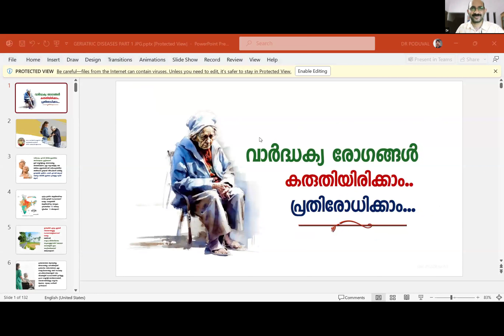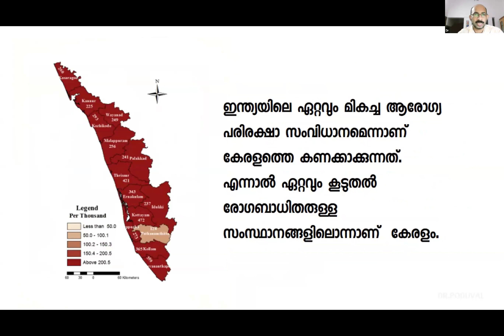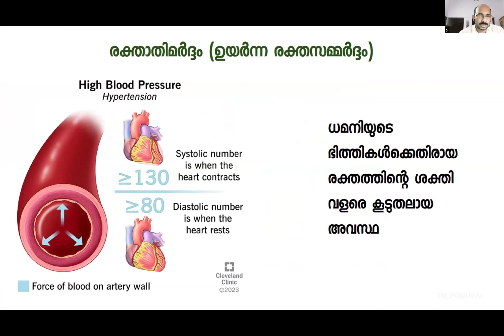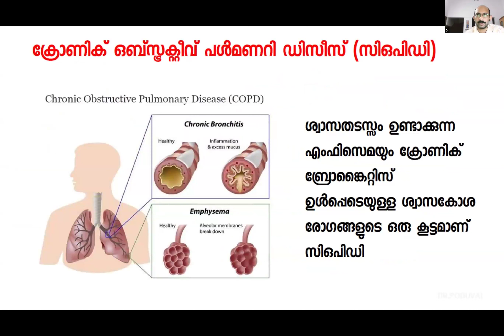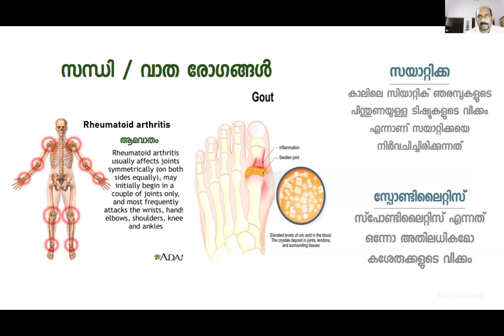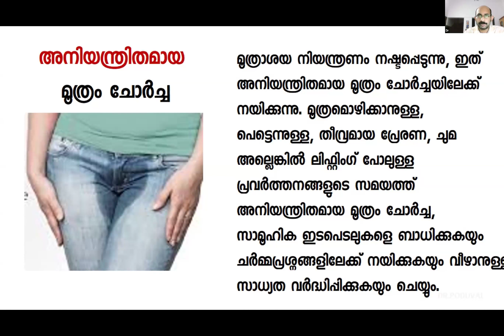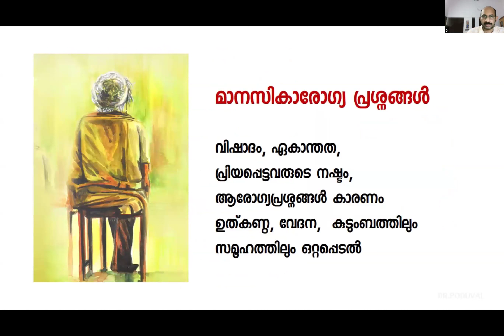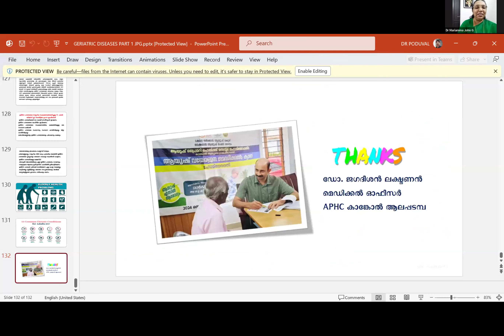വയോജനരോഗങ്ങളും ഹോമിയോപ്പതിയും - ഡോ. വി. വി.ജഗദീശൻ ലക്ഷ്മണൻ IFPH] -1513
ഡോ. വി. വി.ജഗദീശൻ ലക്ഷ്മണൻ,*
വയോജനരോഗങ്ങളും ഹോമിയോപ്പതിയും   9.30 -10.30 pm [Malayalam]